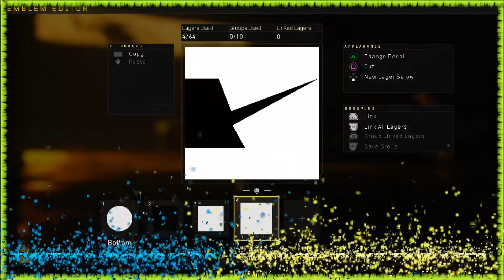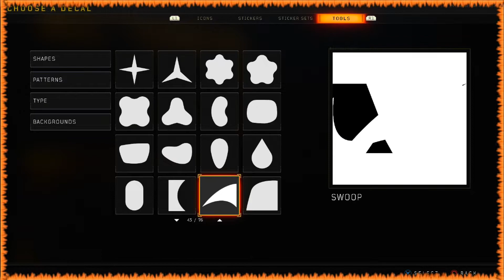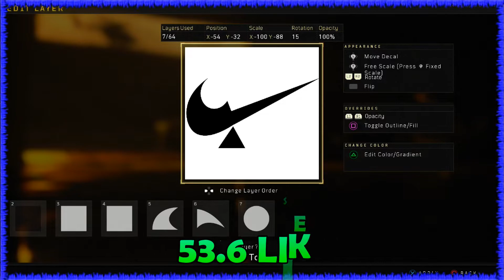NIKE LOGO EMBLEM: COD BO4 Nike Logo Emblem Tutorial! EASY! Bo4 Emblem Tutorials PomPi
Xbox: PomPi
PSN: iPomPi